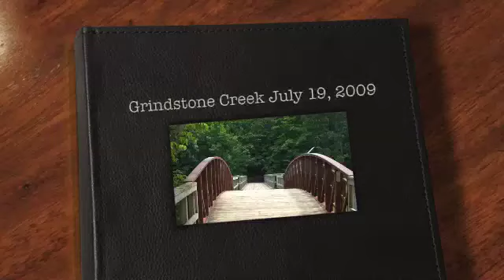Grindstone Creek Burlington Ontario Canada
Forgotten Travelers blog. Nature page.